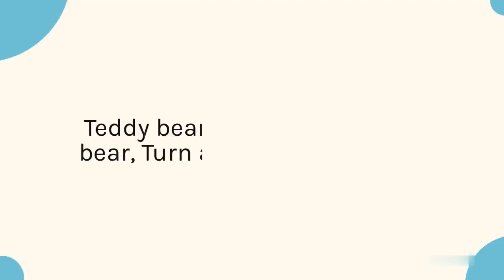Teddy Bear Teddy Bear turn around - 3D Animation English Nursery rhyme song for children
A new compilation video, including one of our most recent songs, "The ABC Song"!

About Movmarkio

At Movmarkio, our goal is to help make learning a fun and enjoyable experience for kids by creating beautiful 3D animation, educational lyrics, and toe-tapping music.